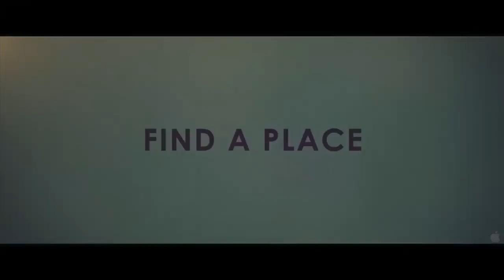Albatross ~ Trailer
Emelia Conan-Doyle (Jessica Brown Findlay), is a cheeky force of nature and the 17 year old heir to the legacy of Arthur Conan Doyle. Harboring an ambition to follow in the literary footsteps of her grandfather, Emelia writes while working at a stuffy seaside hotel populated by another blocked novelist Jonathan (Sebastian Koch), his wife (Julia Ormond), and their daughter Beth (Felicity Jones). Instigating a whirlwind of change, Emilia first befriends and emancipates the bookish daughter Beth (Jones), alarms her career-frustrated mother (Ormond), before bewitching Jonathan himself.

Genre: Comedy, Romance
Rating: Not available
Release Date: January 2, 2012
Running Time: 90 minutes
Director: Niall MacCormick
Cast: Sebastian Koch, Julia Ormond, Felicity Jones, Jessica Brown Findlay